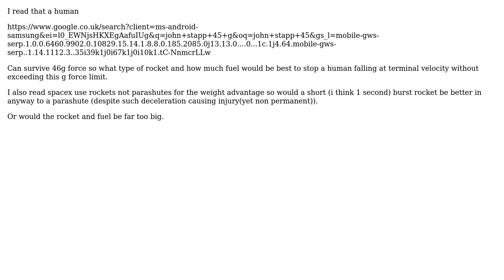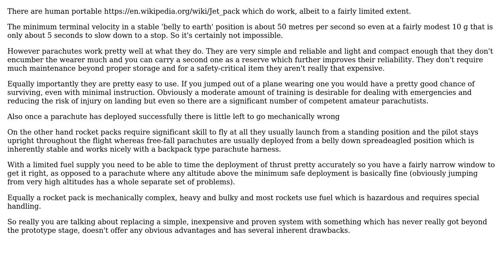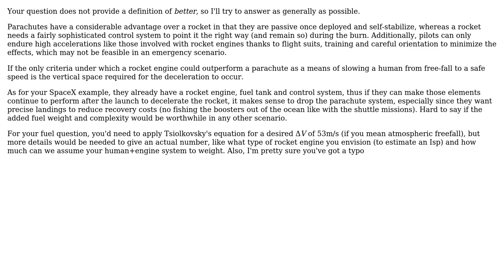Engineering: Rocket to slow freefall (2 Solutions!!)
Engineering: Rocket to slow freefall

With thanks & praise to God, and with thanks to the many people who have made this project possible! | Content (except music & images) licensed under CC BY-SA | Music | Images & others | With thanks to user SRawes user Chris Johns user AEhere supports Monica and the Stack Exchange Network Trademarks are property of their respective owners. You are responsible for your own actions.